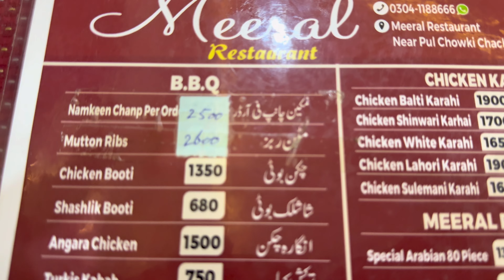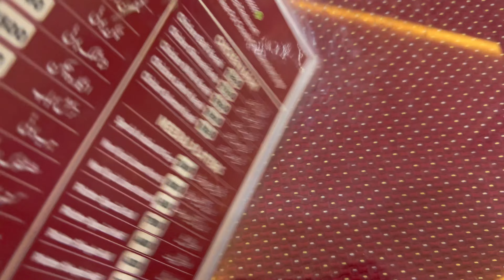How People Survive In Kalam With -15° C Temperature || Last Day In Kalam | Ep-04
Kalam is also called as the heart of Swat. There are many beautiful places in Kalam. Nice people and green scenic mountain valleys are the best places in Kalam. Mostly every tourist in Pakistan knows about Kalam famous places because they are rich in natural beauty. All Kalam visiting places have scenic natural beauty and stunning landscapes. Almost all Kalam best places have snow-covered peaks, forests, rivers, streams, and valleys. In this video, we will tell you about the top 10 places to visit in Kalam which are popular tourist destinations both for domestic and foreign tourists throughout the year.

Following are the top 10 places to visit in Kalam:
1. Utror
2. Mahodand Lake
3. Ushu Forest
4. Boyun Village
5. Matiltan Waterfalls
6. Kandol Lake
7. Shahi Bagh
8. Saifullah Lake
9. Gabral
10. Blue Water

Track Name.

bahrain to kalam road conditionKalam snowfall todayKalam weather today liveswat kalam snowfall todaymalam jabba todaymalam jabba today weatherKalam best hotelsKalam valley today livemalam jabba hotelscheapest hotel in malam jabbamalam jabba roadMeeral hotelzipline malam jabbamalam jabba chairliftski resort malam jabbaMeeral restaurantBest hotel in kalamCheap hotel in kalam